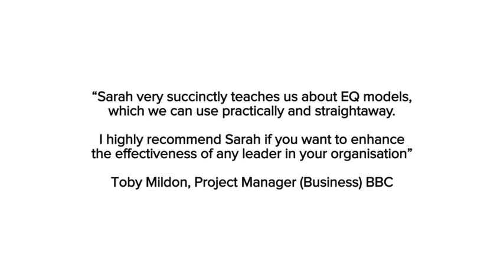Future-proof - E10 Tim Loughton MP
Audience: Business owners, employees, students & years since Tim and I presented - linking business and education